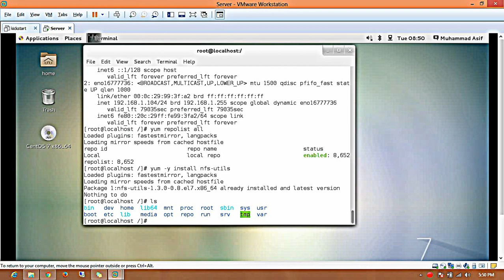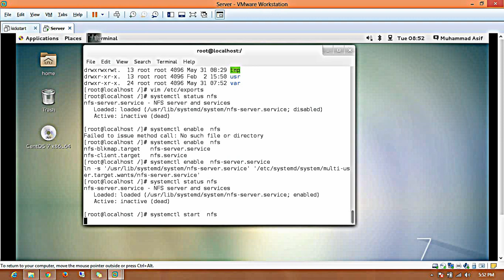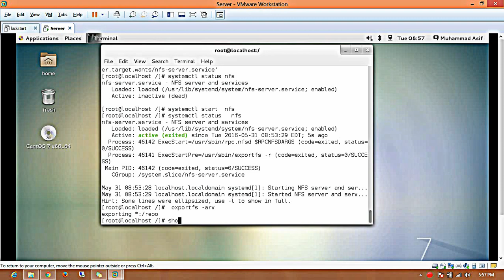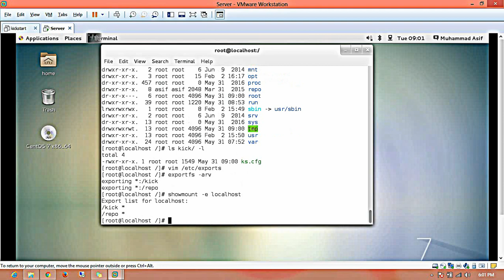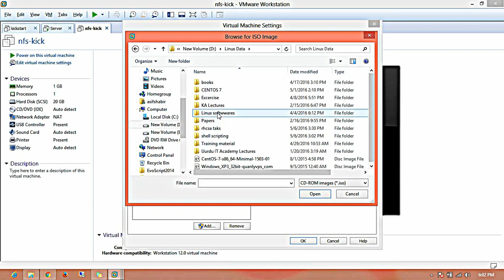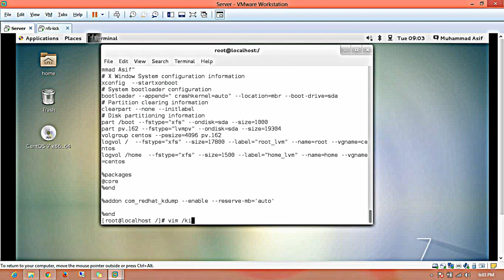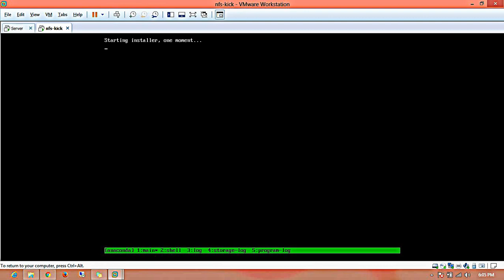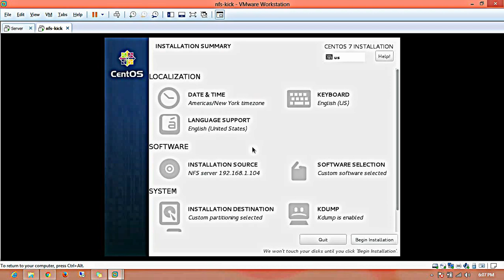RHEL 7 kickstart installation using nfs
kickstart installation using nfs